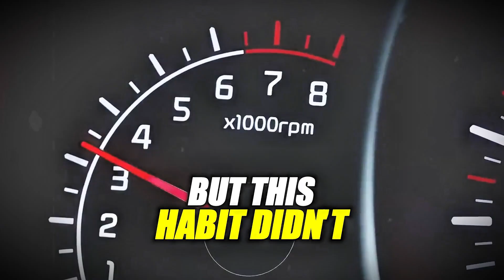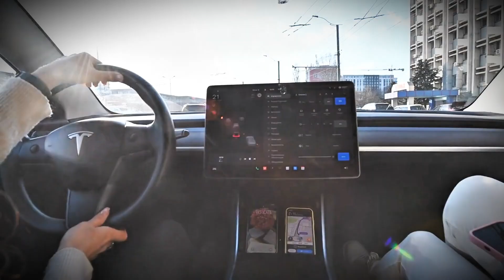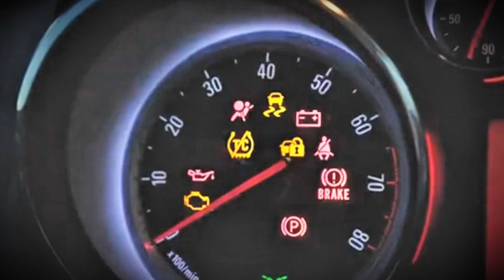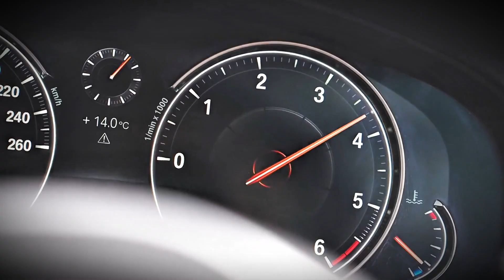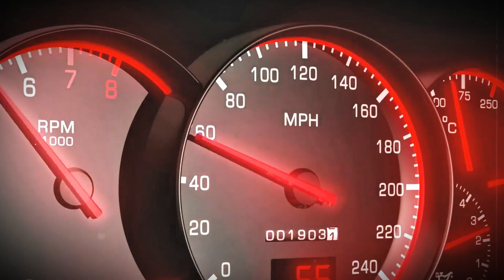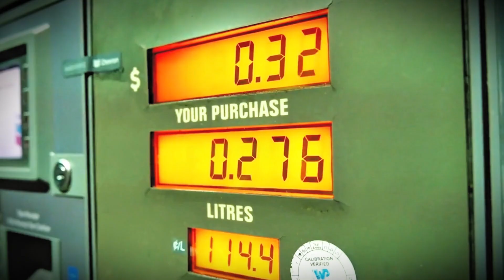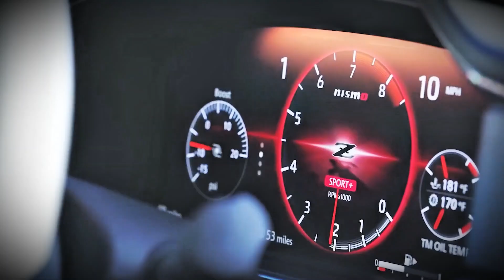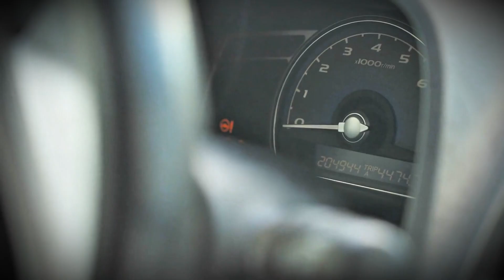Stop Warming Up Your Car in the Morning — It’s Destroying Your Engine!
For decades, drivers have believed that letting their car idle on cold mornings protects the engine. But modern vehicles don’t work that way anymore. In this video, we break down the biggest automotive myth that’s quietly costing drivers fuel, money, and engine life every single winter.

Thanks to modern fuel injection, advanced sensors, and engine management systems, today’s cars do NOT need long warm-ups. In fact, excessive idling can cause oil dilution, carbon buildup, poor fuel economy, increased emissions, and premature engine wear.

You’ll learn:
✔ Why idling is bad for modern engines
✔ What automakers really recommend in cold weather
✔ How cold idling damages piston rings, bearings, and catalytic converters
✔ The correct way to warm up your car in winter
✔ How long you should idle (even in extreme cold)
✔ Why remote start can shorten engine life
✔ The truth about warming up turbocharged cars
✔ How modern engines, hybrids, and EVs handle cold starts

If you want to save fuel, extend engine life, and avoid expensive repairs, this video will completely change how you start your car every winter morning.

👉 Watch until the end to learn the simple 30-second routine that mechanics and automakers actually recommend.